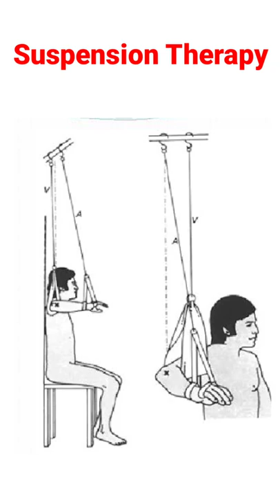suspension therapy in physiotherapy hindi